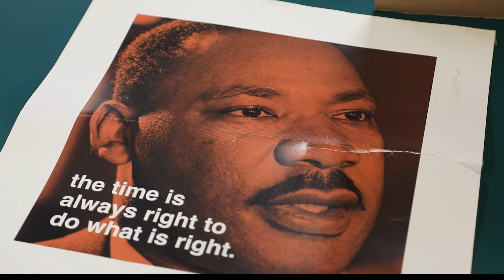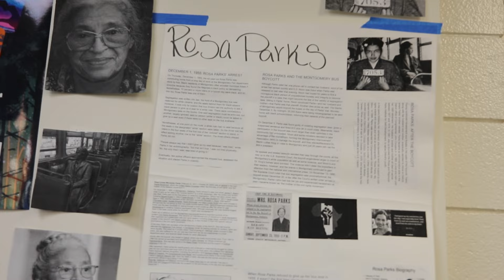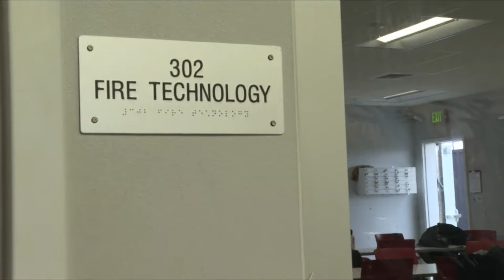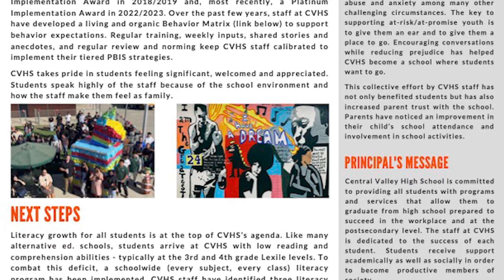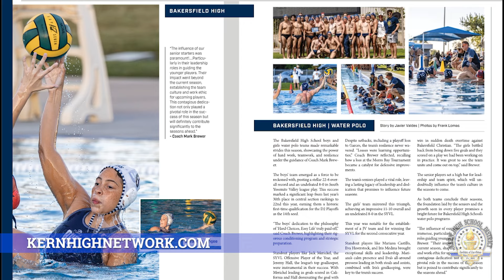KHSD Weekly Wrap-Up for January 19, 2024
In the latest KHSD Weekly Wrap-up, we head to West High School, where students live history in honor of Martin Luther King Jr. Parents and families, your voice is important! Details on the annual Parent and Family Survey available now. The CTEC Fire Technology program turns up the heat in the latest "Do the Math" episode. Plus, a special spotlight on Central Valley High School and how you get a copy of the latest edition of Achieve Magazine.